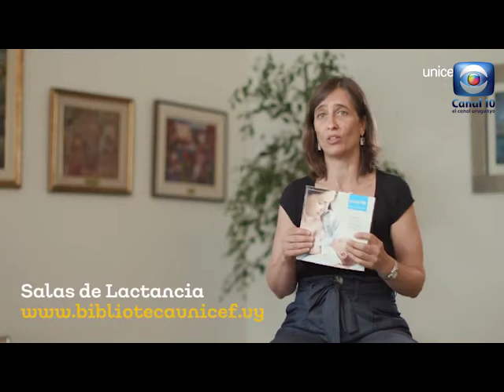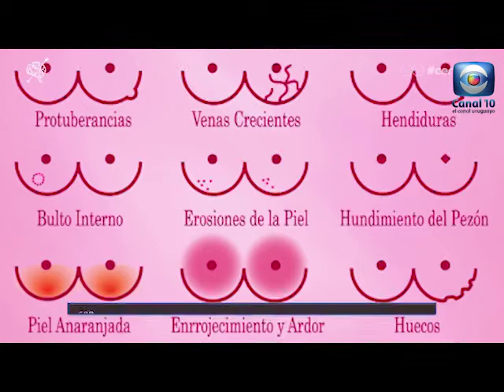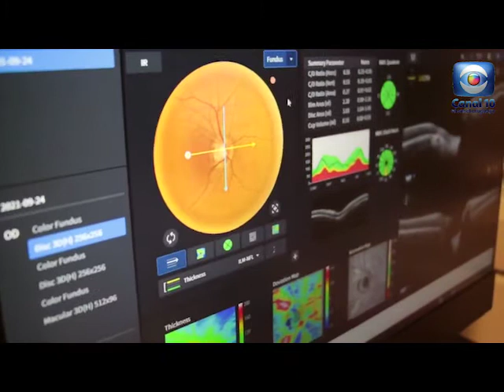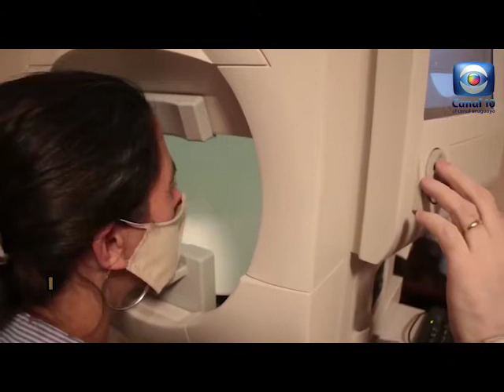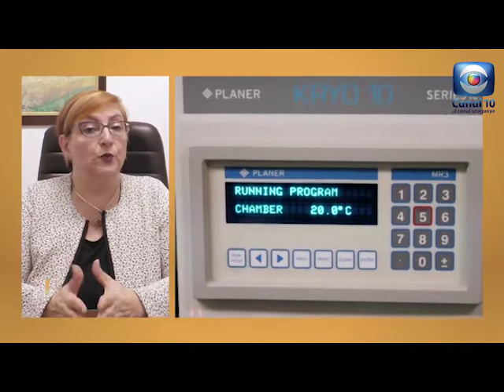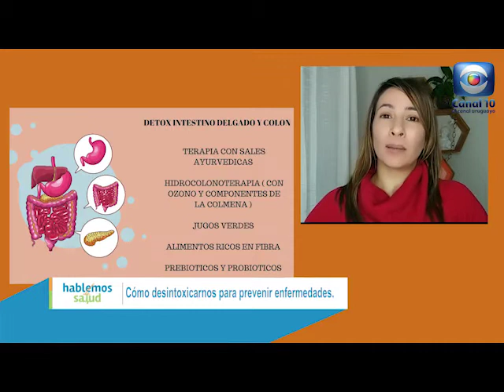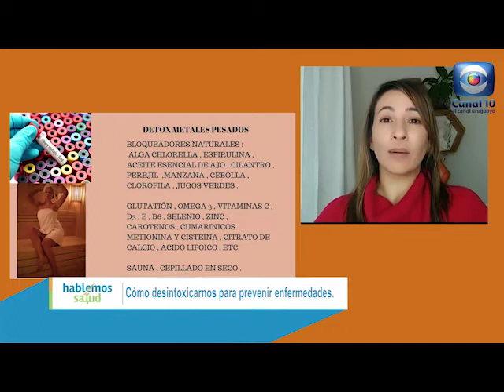Hablemos de Salud Uruguay: Programa P231. Sabado 23 octubre. Canal 10